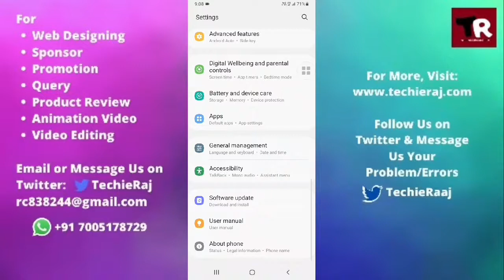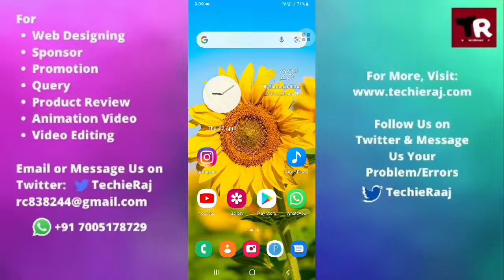Samsung M21 Call Flash Setting